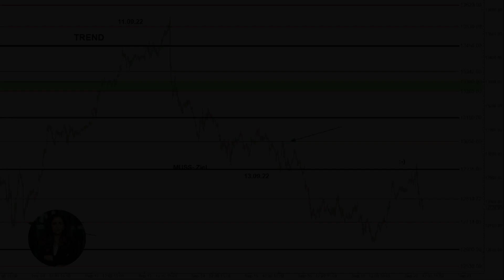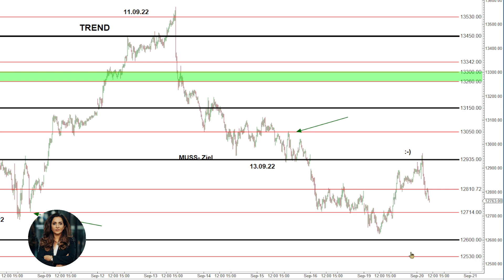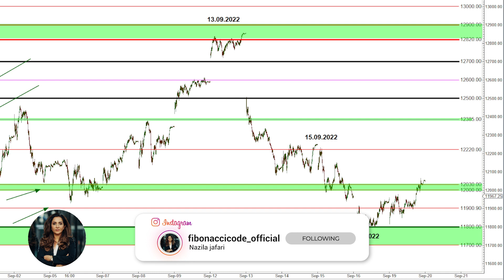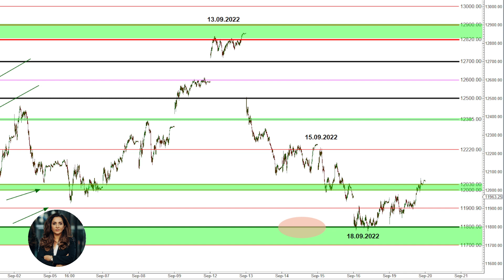Nasdaq & Dax Korrektur oder Impuls Down? | Markt Update vom 20.09.2022 mit Nazila Jafari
Dax und Nasdaq für Trader und Investoren.
Besuche und erlebe uns live am 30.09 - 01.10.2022 auf der World of Trading. Das kostenfreie Seminar ist am 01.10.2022 um 10 Uhr, Raum 1.

Dies ist ein Update von der Analyse vom 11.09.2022 und 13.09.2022

Fdax

Fdax obere Begrenzung: 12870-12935 (wichtig)
Fdax untere Begrenzungen: 12700(wichtig)-sonst 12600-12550

Nasdaq:

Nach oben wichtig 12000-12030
Nach unten bleibt 11900 (WICHTIG), 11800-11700

Wir hatten uns als Team entschlossen mit Live Streams & Markt Updates zu starten, um nachhaltig und überzeugend die Effektivität unseres Handelssystems, einem breiteren Publikum, nahzubringen. Nicht zuletzt hat ihre Analysemethodik die letzte Down Korrektur im Dezember 2021 und den Crash am 12. und 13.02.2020 und das Ende der Abwärtskorrektur am 16. bis 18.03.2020 vorhergesagt.